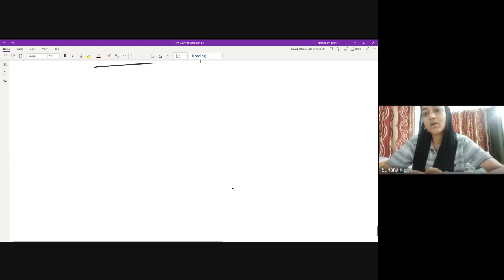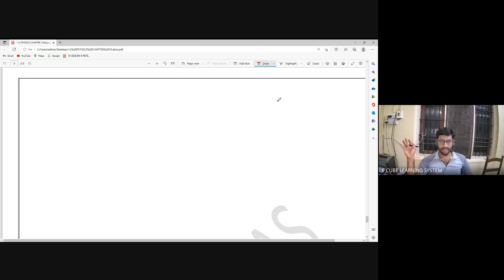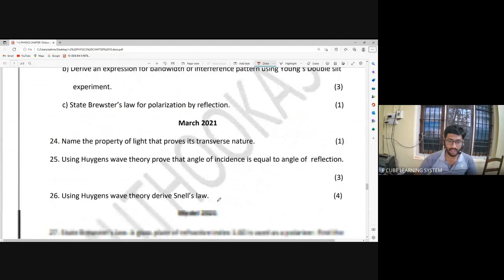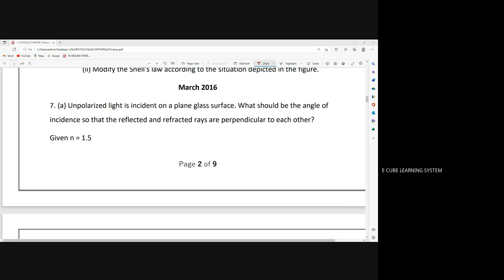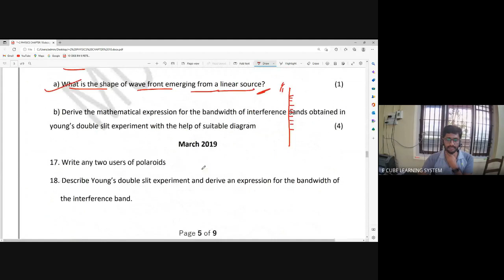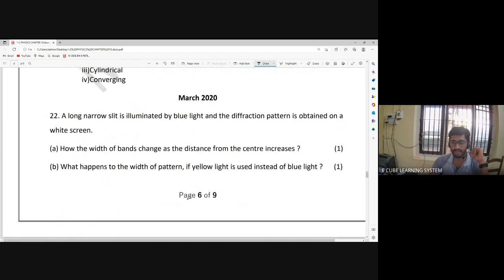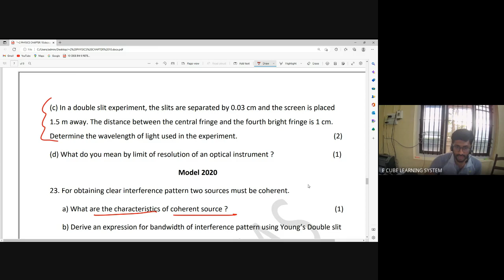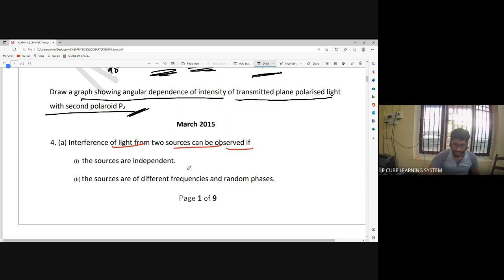+2A&B PHY CHAPTER 10,SUMMARY ,ALL QN-29/12/22